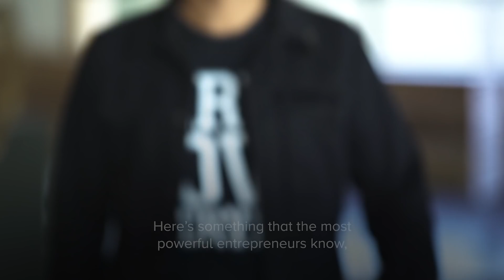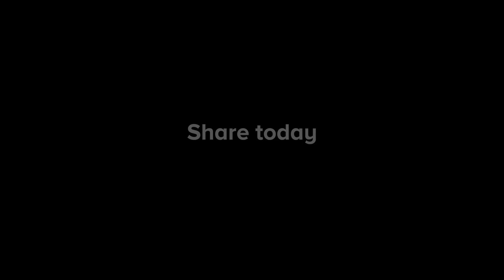This One Piece of Knowledge Takes Some People Years to Achieve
Do you see the glass half full or half empty?

The way you see yourself and your world is what differentiates people who live a big life and the rest. How is your perspective influencing your life, career, and business?

Watch this inspiring story by Evercoach Founder, Ajit Nawalkha, for some game-changing food for thought on embracing our limitless potential. Some people take years to realize this and some never do.

Are you ready to live a big life? Build your successful business while living the life of your dreams.

Find Us At Evercoach.com